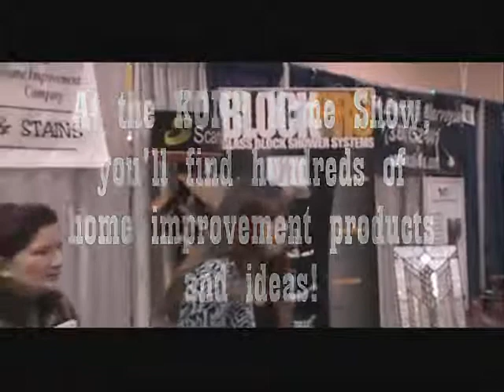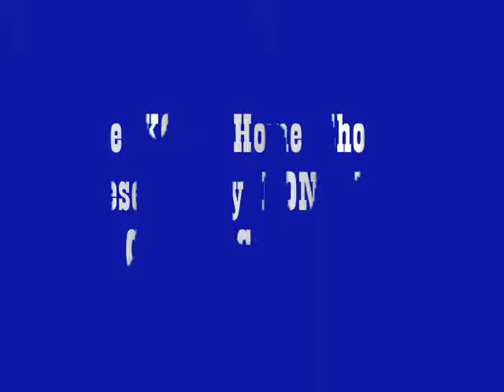KONP Home Show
Clallam County's largest two-day event is the KONP Home Show at Port Angeles High School. This year's show is February 23 and 24th, and it's free admission!